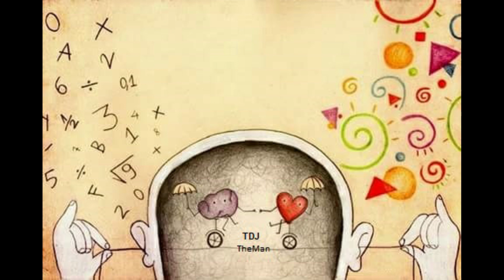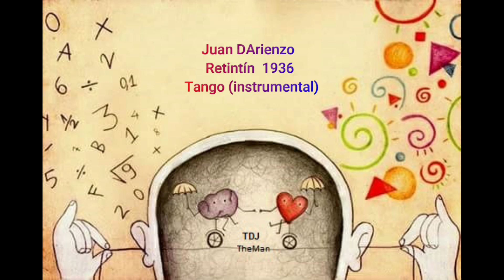TDJ TheMan - Juan DArienzo - Tanda Tango (instrumental) 1935/36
1. Juan DArienzo - Ataniche 1936 - Tango (instrumental)
2. Juan DArienzo - Joaquina 1935 - Tango (instrumental)
3. Juan DArienzo - Comme il Faut 1936 - Tango (instrumental)
4. Juan DArienzo - Retintín  1936 - Tango (instrumental)